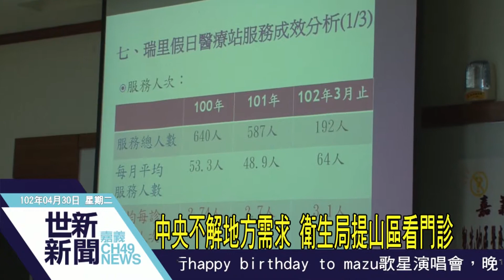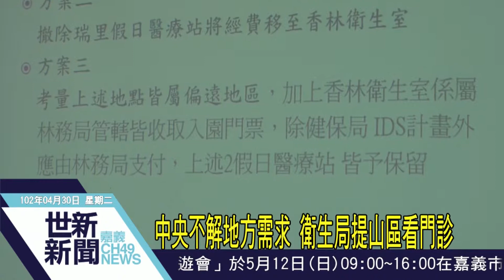世新新聞 衛生署提撤奮起湖衛生室 居民反駁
衛生署提撤奮起湖衛生室 居民反駁

三月中旬，行政院衛生署率專家委員，前往嘉義縣奮起湖，和瑞里的假日醫療站，進行成效評估，是提出撤除奮起湖醫療站，將經費移到觀光客較多的香林醫療站，居民除了反彈，中央不瞭解地方需求，是說明醫療站在山區的重要性，而嘉義縣衛生局更提出，希望將醫療站開放看門診服務。